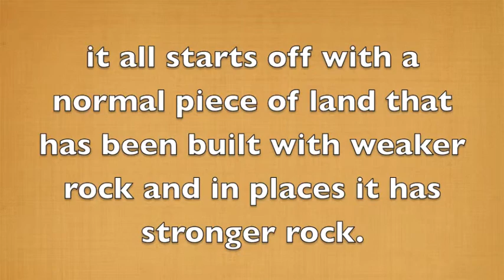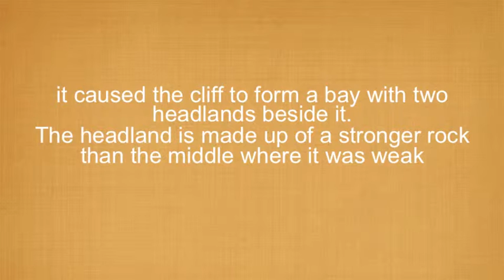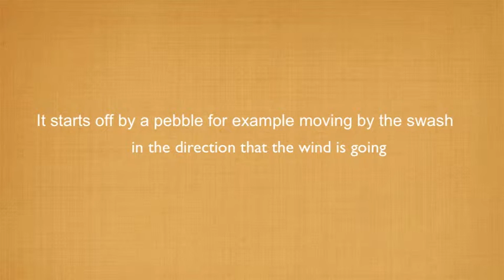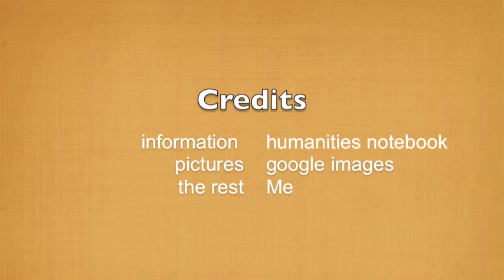Freddie humanites video final